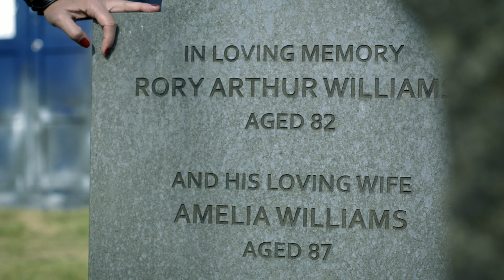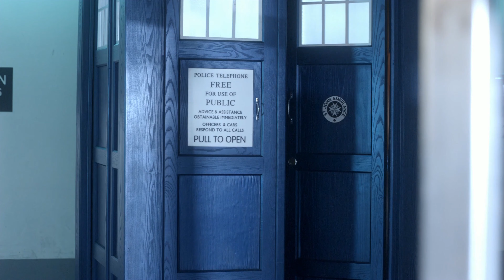Doctor Who - Nobody wants to be lonely (Ricky Martin, Christina Aguilera)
I mixed scenes from Doctor Who with the song "Nobody wants to be lonely" by Ricky Martin and Christina Aguilera.